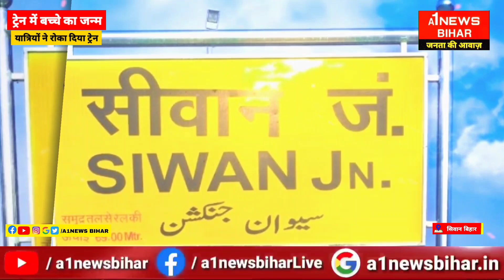ट्रेन के अंदर महिला ने बच्चे को दिया जन्म, यात्रियों ने Train को रोक दिया - A1NEWSBIHAR.IN